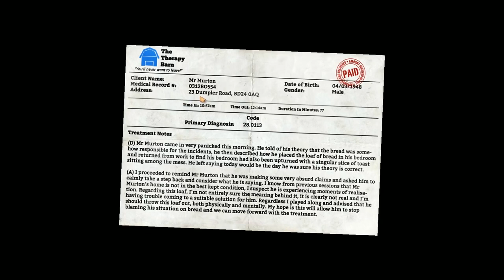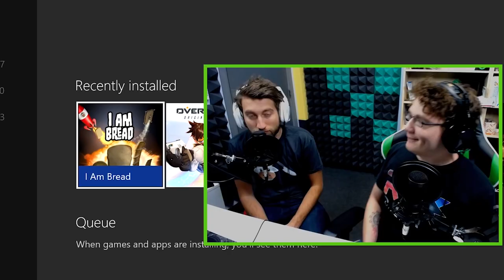Best Bits of Achievement Hunter | I Am Bread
A compilation of all the Best Bits of Achievement Hunter's I Am Bread Let's Play/Play Pal series.

The bois have become bread and they are on a mission to become toast! Will they succeed and become breader than ever? Probably not...